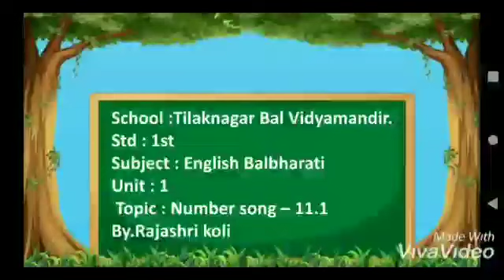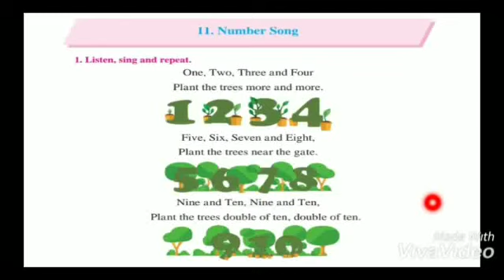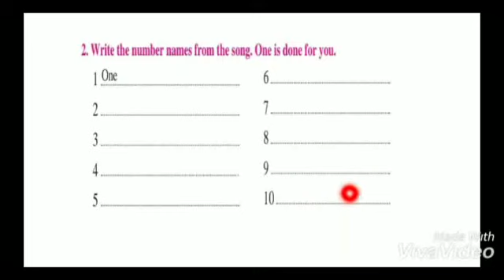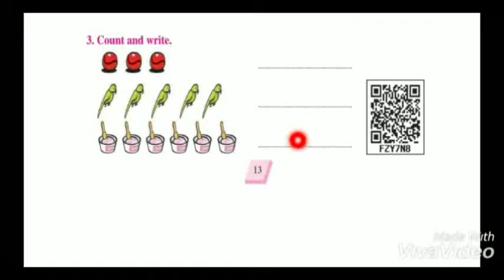इयत्ता पहिली English Balbharati Number Song